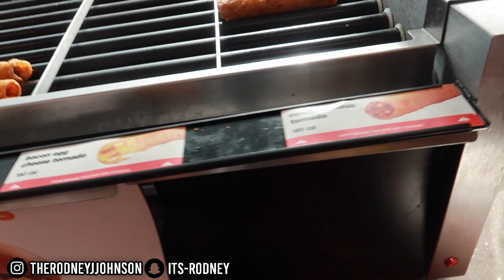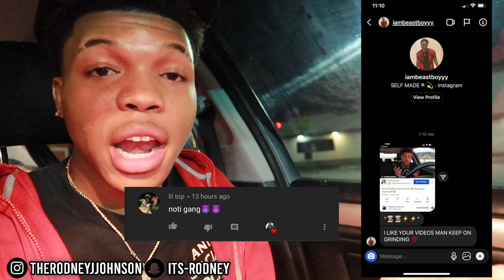I ate only GAS STATION food for 24 hours.. **gone great** 😊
I ate ONLY GAS STATION FOOD FOR 24 HOURS!
I decided to eat gas station food for breakfast lunch and dinner.. I regret it for sure!

Add Me On Snapchat: @Its-Rodney ✌🏾